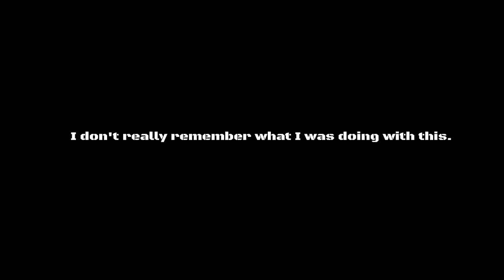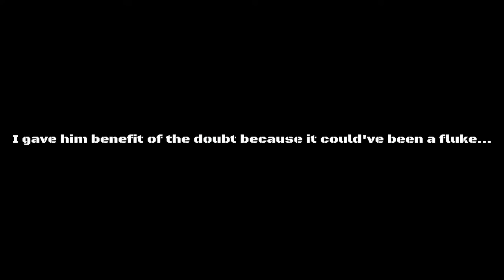GTA Online: Random Gameplay Clips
Just a few short clips with interesting gameplay. I didn't wanna get rid of it so here it is. There is a hacker, an edgy K/D warrior and just a few funny gameplay snips.